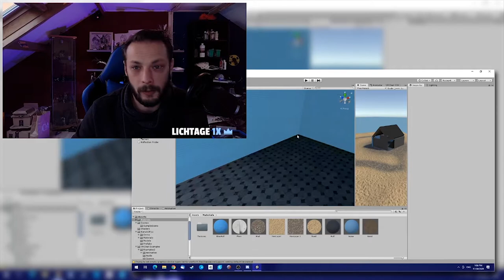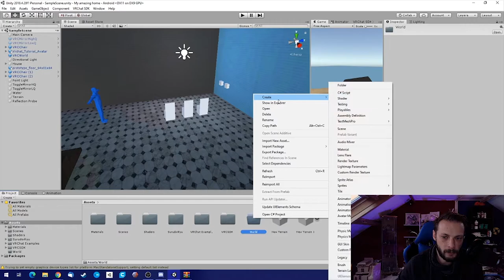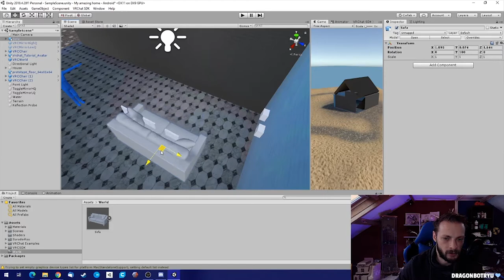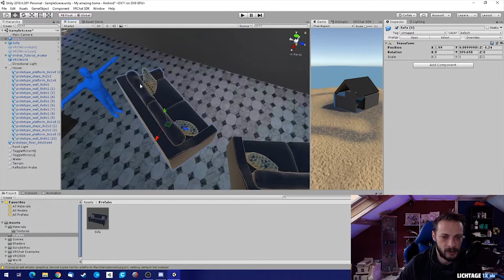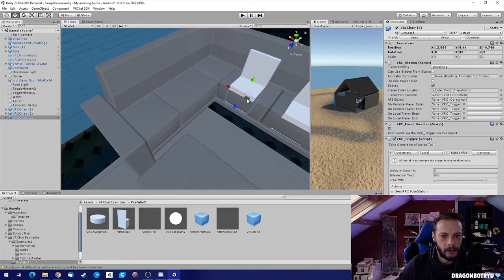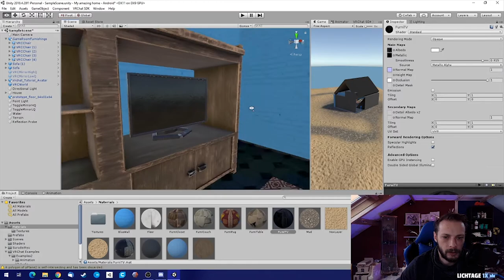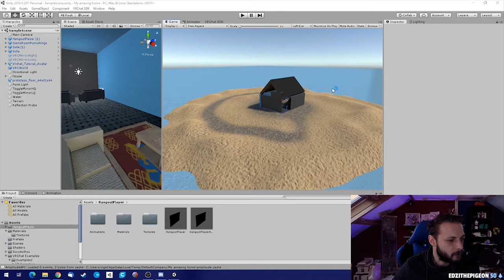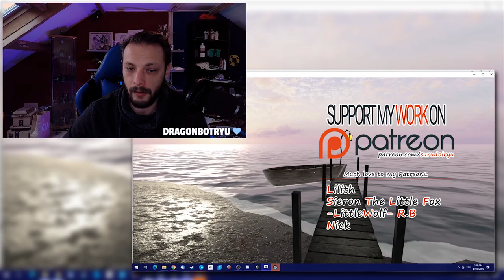How to add / find models for your VRChat World ? VRC World Tutorial #6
Welcome to a new episode on building VRChat Worlds, the tutorial series for my beloved Patrons
In this part i will show you where to find some free usable models for your VRChat world, and how to add them to your World! Make your VRChat world feel more like home by adding furniture to it.

Don't forget to post me your works! I love to see what you guy's come up with after seeing this.

This serie of VRChat world building was initial made for people that wanted to learn more about world building on Patreon, as per 2021 i wanted to switch a few things around and open it for public but keep the downloadable files for Patreon only and hope to help even more people with this.
As the series progresses you will notice the difference in quality too, i know the first few vids are terrible, but hey! they get you started! Don't judge me...

With much love and good luck creating your own worlds!

▼ My beloved Patreons this month:
Lilith
Sieron The Little Fox
-LittleWolf- R.B
Nick